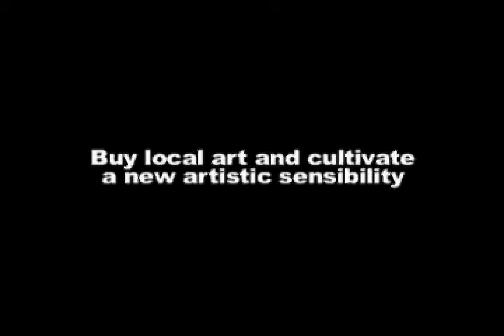Anvil Art Gallery .avi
Art Gallery Video depicting the drawing by Ramiro Martinez on his new studio Walls